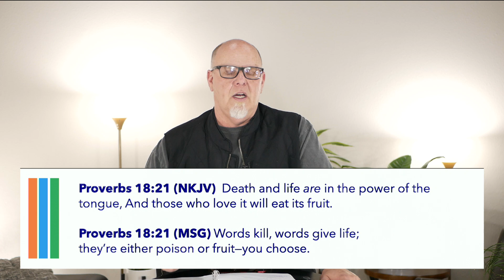Let's Talk Relationship pt 1